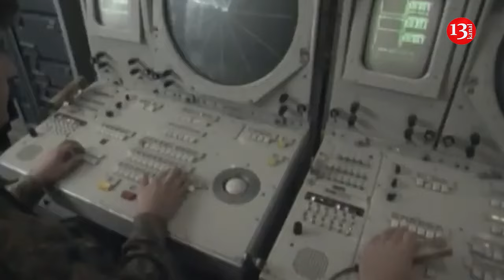Ukraine could pursue nuclear arms if denied NATO membership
With the reelection of Donald Trump, Ukraine’s government is now forced to consider pursuing its own nuclear weapons program as an alternative to declining American support, according to a new analysis by Foreign Policy.

This represents a reversal of Ukraine’s decision to give up its Soviet-era nuclear arsenal in the 1994 Budapest Memorandum in exchange for security exchange for security assurances from Russia, the US, and the UK.

The article, written by Casey Michel, head of the Human Rights Foundation’s Combating Kleptocracy Program, argues that Ukraine’s President Volodymyr Zelenskyy has hinted that Kyiv may seek to develop nuclear weapons if it fails to gain NATO membership.

“Either Ukraine will have nuclear weapons and that will be our protection or we should have some sort of alliance,” Zelenskyy said last month. “Apart from NATO, today we do not know any effective alliances.”

Michel notes that this is not the first time Ukraine has considered reviving its nuclear program. In the aftermath of the Soviet collapse in 1991, Ukraine emerged as one of a few nations to claim a portion of the Soviet nuclear arsenal. However, the US and Russia led a joint effort to strip Ukraine of these weapons, which was completed in 1994 through the Budapest Memorandum.

“The resulting Budapest Memorandum pledged nebulous ‘security assurances’ for Kyiv, with the Kremlin declaring it would never push any ‘threat or use of force’ against Ukraine,” the article states. “In return, Kyiv gave up its remaining nuclear arsenal—a move that is now not only seen by many Ukrainians as a clear misstep but that left a lingering distaste in the mouth of Ukrainian officials about America’s role in the region and even trustworthiness as a partner.”

According to the analysis, the reelection of Trump is a significant factor in Ukraine’s potential nuclear calculus. With the expectation of diminished US support under a second Trump presidency, Kyiv may see developing its own nuclear deterrent as the only way to guarantee its survival.

“If NATO keeps closing the door to Ukrainian membership—and to the US nuclear umbrella—then a nuclearized Kyiv would be the only logical outcome remaining,” the article argues.

The piece also notes that Ukraine has the technical capabilities to develop nuclear weapons. Additionally, it suggests that other nations, such as Poland, have previously threatened to pursue their own nuclear weapons programs if not granted NATO membership.

The article concludes by stating that the “West must welcome Ukraine into NATO—or it must start getting ready for Ukraine to rejoin the same nuclear club it was once a part of all those years ago.”